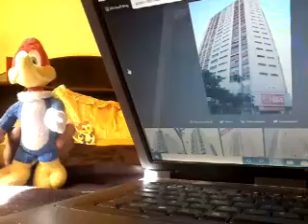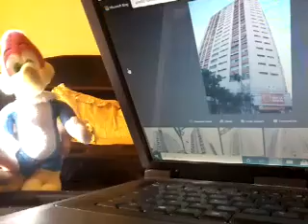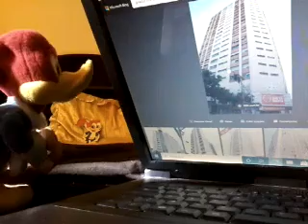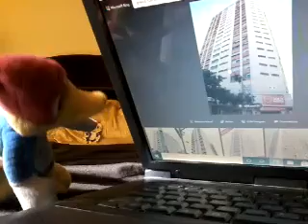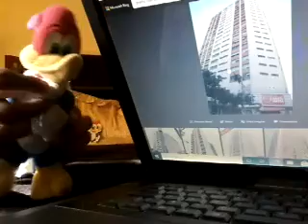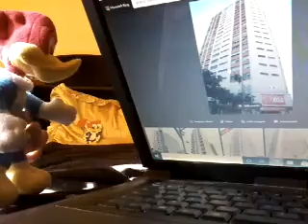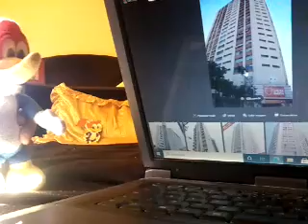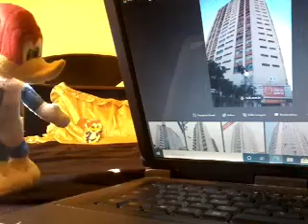O que está acontecendo com prédio liberdade pica PA rogerio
Amanha video falando da pitongo do russumano mendes

Envaziou de tanto inseto